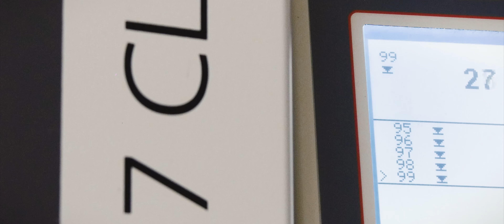Stephan Just Diamant & Abrichttechnik aus Celle